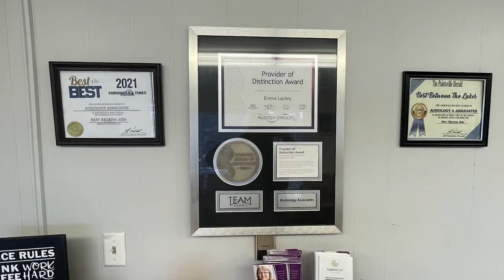Pikeville Firefighters Complete Rope Rescue Training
The Pikeville Fire Department completed its rope rescue training on Tuesday, October 3.